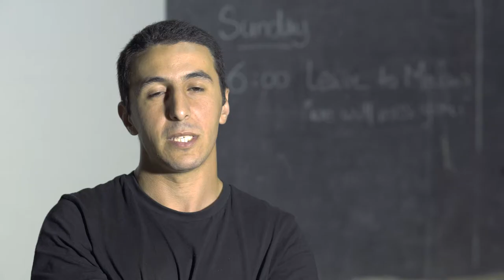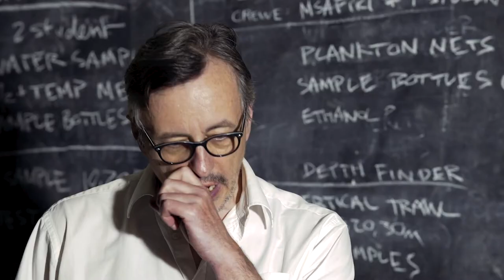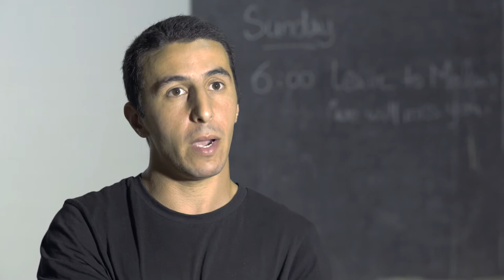Operation Wallacea - Great Rift Valley Schools Expeditions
There are two week expeditions available at each of the sites for 16-18 year old students and are ideal for those studying biology, geography, environmental courses or with an interest in conservation. These expeditions are teacher-led and typically take between 10 and 20 months to organise.